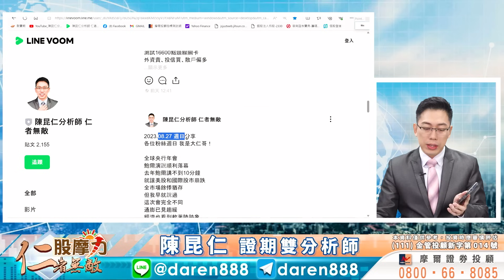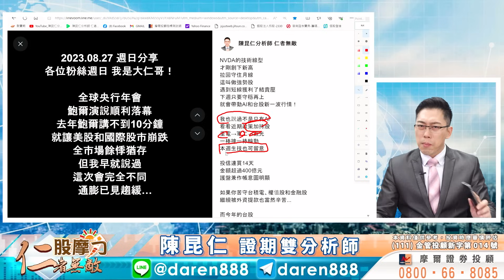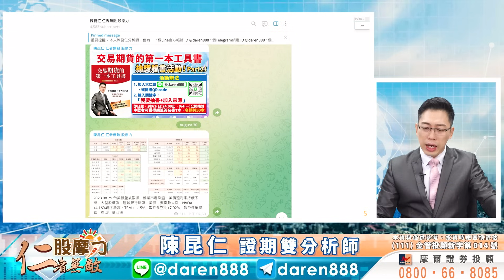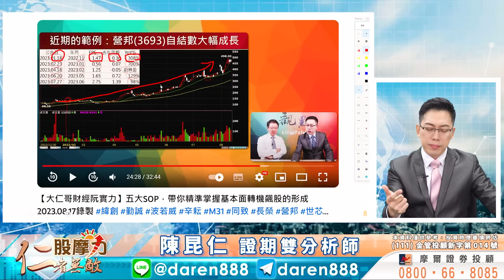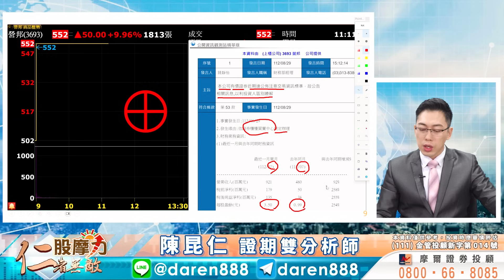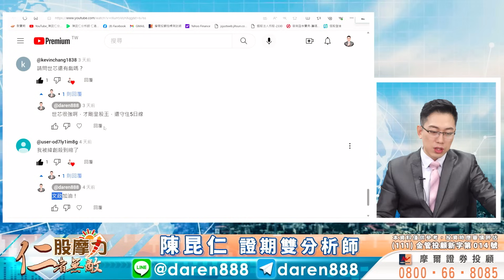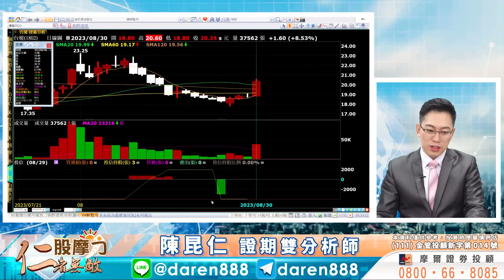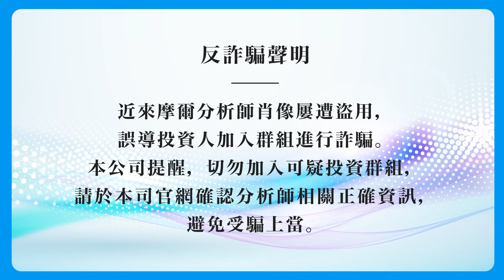2023.08.30 陳昆仁分析師 股摩力【定穎投控⊕⊕ 營邦⊕ 輝達、世芯 創新高！AI 2.0行情，正式啟動！3大好康，快來拿！】廣達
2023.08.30 陳昆仁 分析師 股摩力
【定穎投控⊕⊕ 營邦⊕ 輝達、世芯 創新高！AI 2.0行情，正式啟動！3大好康，快來拿！】